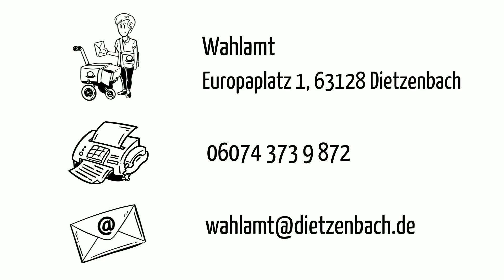So funktioniert die Briefwahl in Dietzenbach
Am 14. März 2021 wird in Dietzenbach gewählt. Wer sicher und bequem seine Stimme abgeben möchte, kann hierzu die Briefwahl nutzen. Wie Sie an Ihre Briefwahlunterlagen gelangen, wird in diesem Video erklärt. Mehr infos zur Briefwahl bibt es außerdem